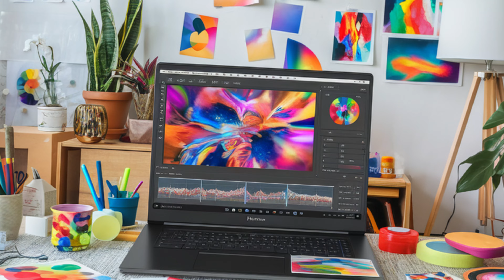MINISFORUM V3: The Ultimate laptop Experience! 🔥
LINK FOR PRODUCT
Discover the power-packed MINISFORUM V3 Mini PC—a sleek, portable device that delivers a full desktop experience in the palm of your hand. With its powerful Intel N100 processor, seamless Windows 11 Pro integration, and support for 4K dual display, this mini PC is perfect for work, gaming, and everything in between. Watch now to see how the MINISFORUM V3 can transform your tech life!
Keywords and Related Hashtags:

MINISFORUM V3, Mini PC, Windows 11 Pro, Portable Desktop, 4K Dual Display, Tech Review, Best Mini PC 2024, Intel N100, Compact PC